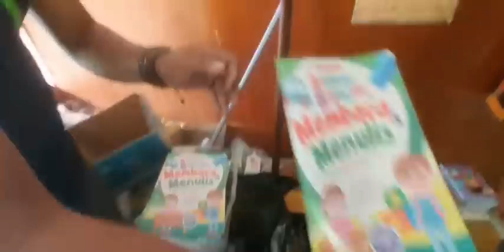ADIK ADIK SDH BESAR